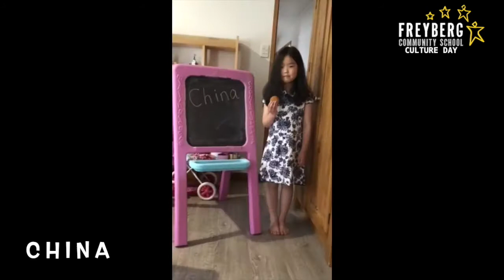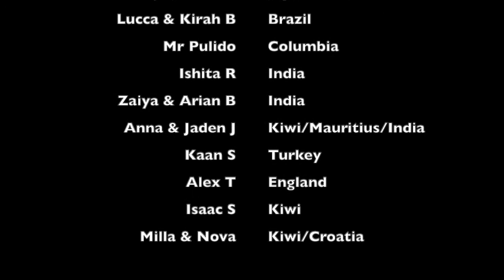Freyberg Culture Day 2021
Freyberg Community School is a beautiful, multicultural melting pot. We are proud to say that we embody the spirit of cultural diversity. Due to COVID-19, this is the second year that Freyberg Community School has had to cancel our annual 'Culture Day'. To make up for missing such a beloved event at our school, we wanted to share a small selection of the many cultures represented at Freyberg. We hope you enjoy seeing our bright tamariki (and kaiako) perform and share a bit of their culture.